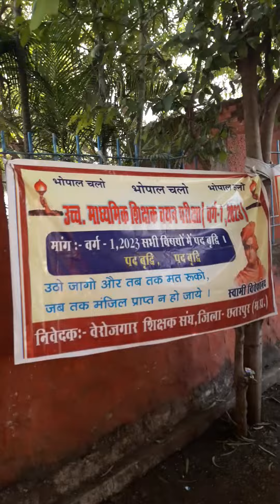पद वृध्धि शिक्षक चयन परीक्षा के लिये आंदोलन मे शामिल भोपल नीलम पार्क मध्य प्रदेश 13-01-2024